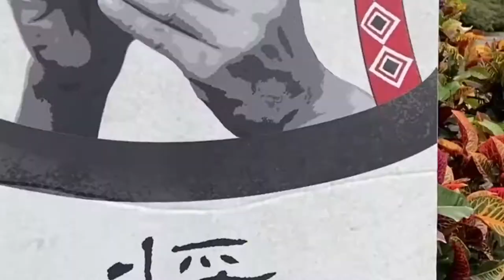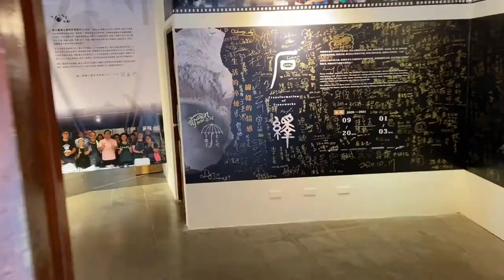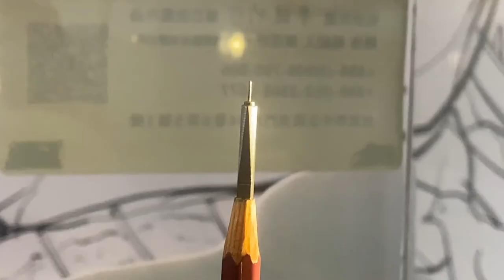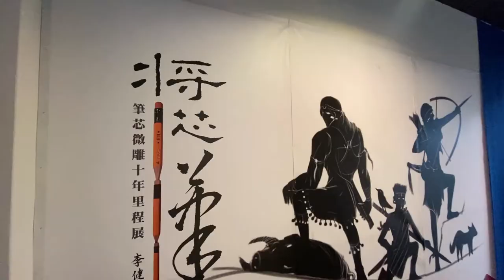將芯筆心｜金氏世界紀錄的筆心雕刻｜特展｜葉生活XEVEN日記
《追夢日記》的靈感來源來自《遺願清單》這部電影，我想用影片的方式，去記錄那些我人生想完成的事，有些事可能很需要勇氣，有些事可能很需要運氣，但也有些事可能很簡單、很平凡。在對生活失去目標與熱情時，完成清單的內容是支持我走下去的一大動力。
我清楚的知道，對於影片的呈現與自身表現的不成熟，但我不避諱，因為我希望未來重新回頭看這些影片時，能看到自己的成長，可能是影片呈現越來越成熟，可能是在鏡頭前越來越能做自己。
你有屬於你的清單嗎？我們可以一起去完成喔！

🎯地點：宜蘭傳藝中心 (宜蘭縣 五結鄉 五濱路二段201號) (文昌街2號2樓)
🎤音樂資訊：
🎵Asher Fulero-Hopeful Freedom
🎵Asher Fulero-Pastoral
【📑章節分段】
00:00 預告
00:27 開場
01:15 簡介
01:48 系列一：為妳/你寫詩 (迪士尼)
02:55 系列二：你是我的眼 (建築物)
03:33 系列三：默
04:33 系列四：追夢赤子心 (信仰與文化)
05:08 鏈條168
【🔥需要你的支持】
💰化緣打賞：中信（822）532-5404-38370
展期：2020/09/29 – 11/08
主辦：天開顧問股份有限公司
陳品妤 /策展總監(經紀人)
廖人傑 /策展總執行
李明娟 /策展執行
劉維歆 /佈展執行
蔡嘉珊 /實習夥伴
許丕昌 /主視覺書法字體原創者
黃懷德 /美術設計
陳嘉駿 /前期設計